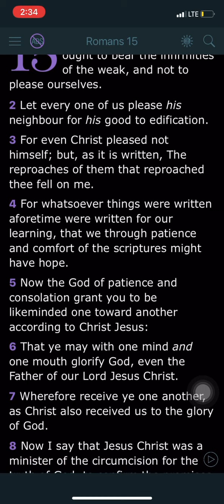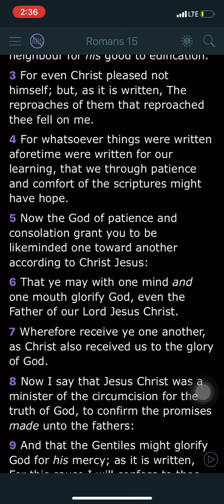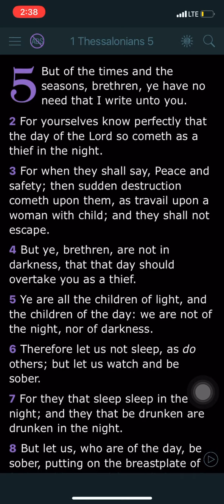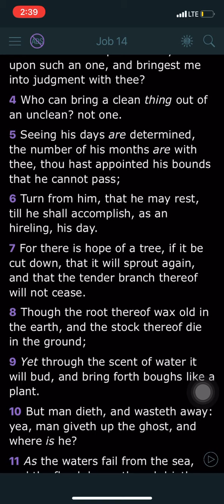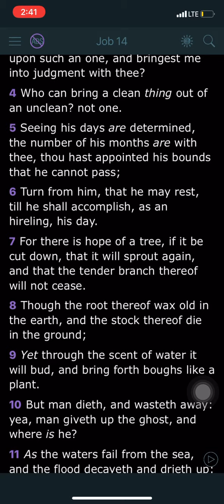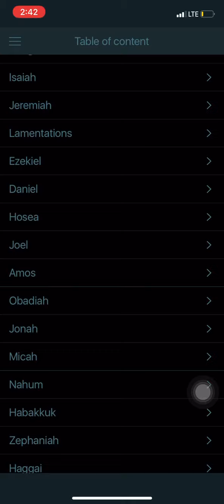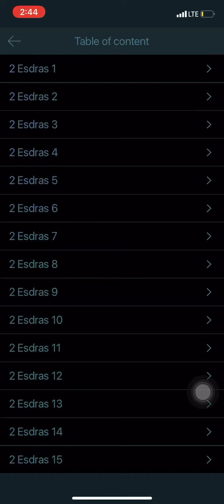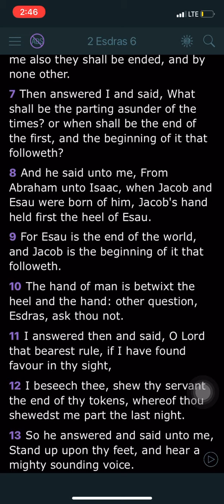Gms in transit: various topics 5-2-20